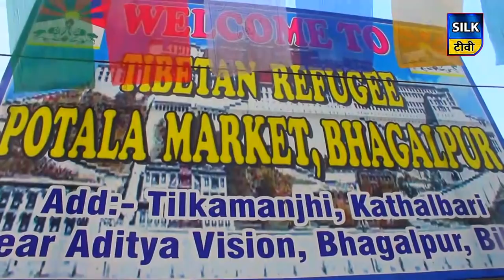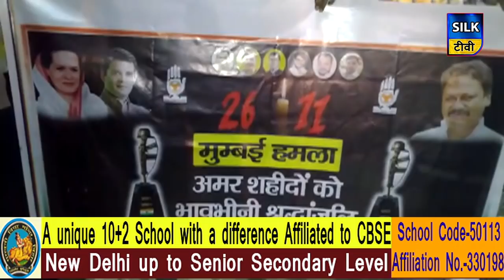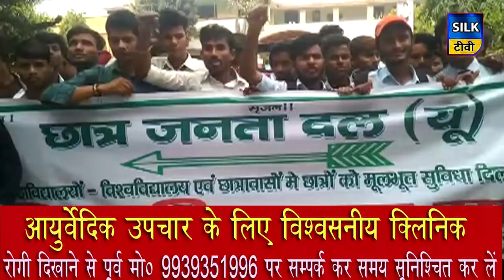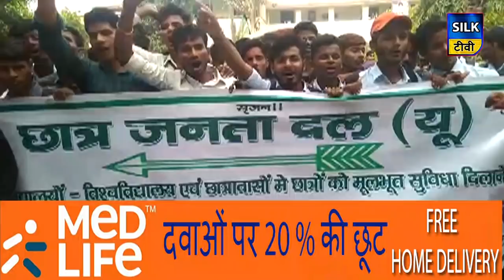SILK TV- जिले की खबरें एक साथ | 26 NOVEMBER 2019